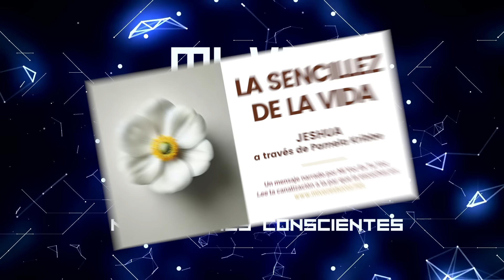LA SENCILLEZ DE LA VIDA | Una canalización de Jeshua a través de Pamela Kribbe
Canalizado por Pamela Kribbe

Ilustración original y diseño:
Elsa Asen (Mi Voz Es Tu Voz)